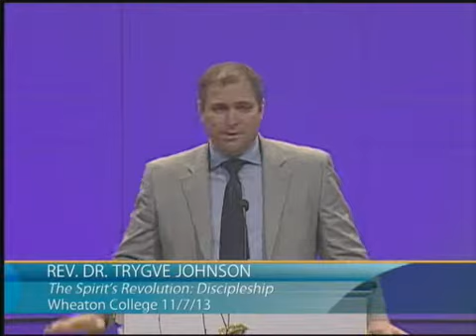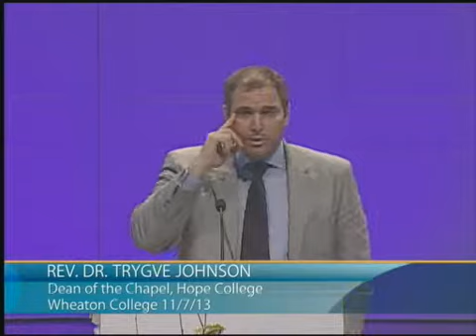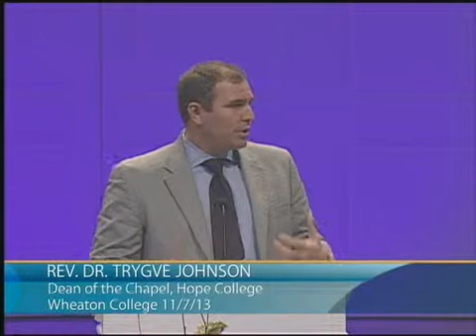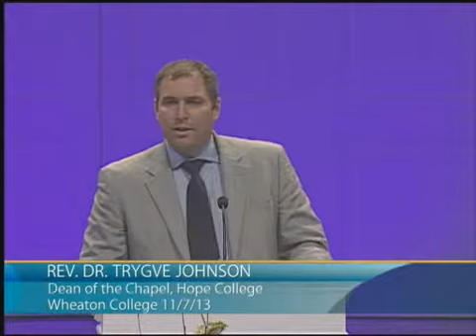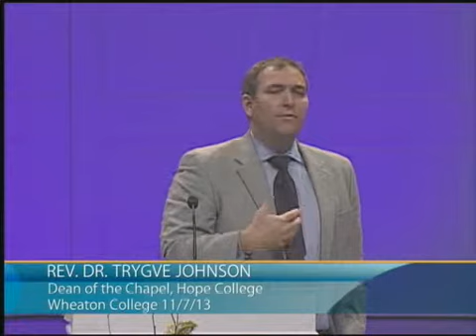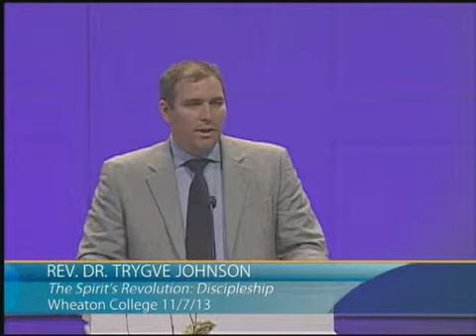Trygve Johnson | Discipleship (11/07/2013)